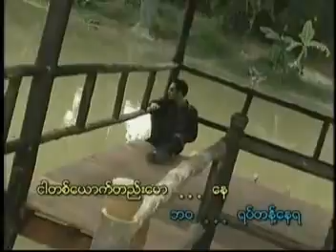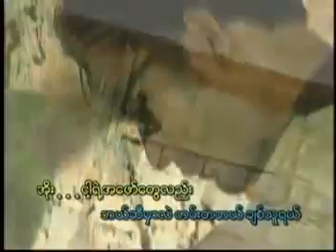Lay Phyu - လြင္တီးေခါင္ - Karaoke with original MTV and lyrics.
Lay Phyu - လြမ္းသူ့အိပ္မက္ - Karaoke with original MTV and lyrics.